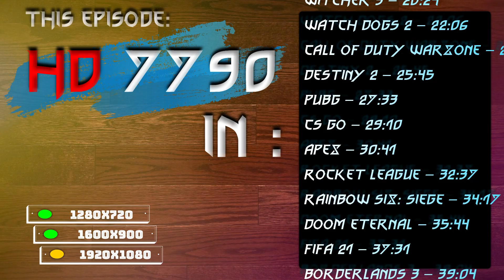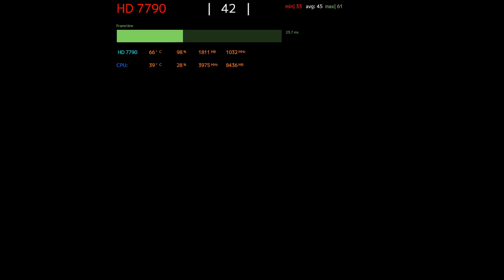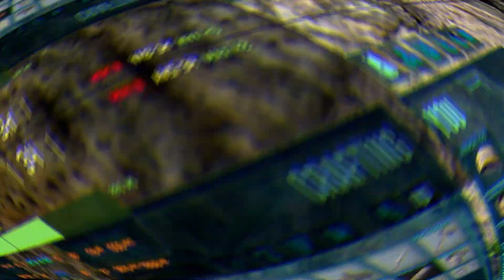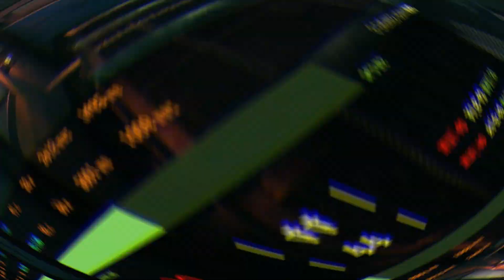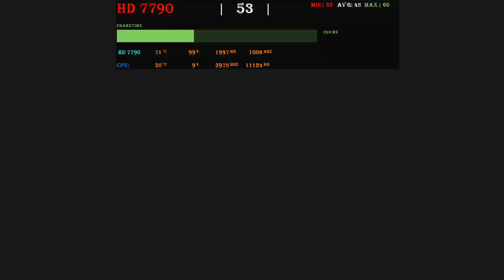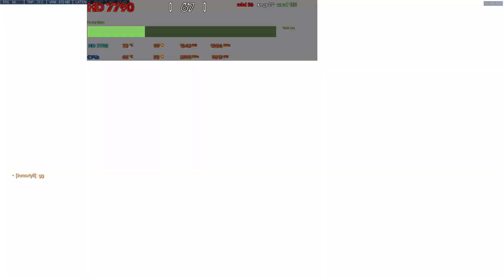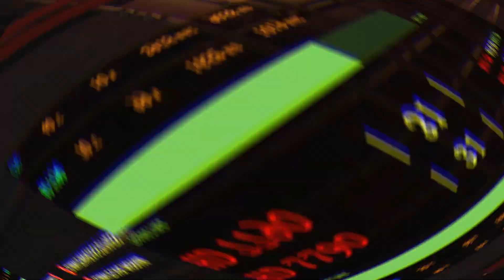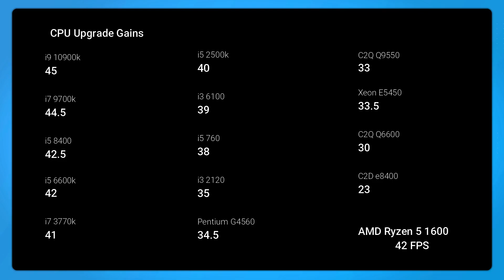*AMD Radeon HD 7790 in 35 Games | 2021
Benchmark test of AMD Radeon HD 7790 2gb DDR5 in 35 GAMES.

🖥️System Configurations:
GPU:  HD 7790

⭐Our CPU Upgrade recomendation :
⭐CPU Upgrade if you own i3 /LGA 1155: 👉
Best Value^
⭐CPU Upgrade if you own AM3+ (Bulldozer/Piledriver):
⭐CPU Upgrade if you own LGA 1151 (Skylake/Kaby Lake/Coffee Lake):
⭐CPU Upgrade if you own AM4 & AM5 (Ryzen):

Benchmarks test on HD 7790 in these New top games:
Timestamps:

 Start - 00:00
 Outriders 00:13
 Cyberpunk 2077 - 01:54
 Valheim 03:36
 Forza 4 Horizon - 05:05
 GTA V - 06:33
 Fortnite - 08:03
 Valorant - 09:35
 Call of duty Warzone - 11:10
 Pubg - 12:45
 Apex - 14:25
 Minecraft- 15:53
 Watch Dogs 2 - 17:24
 CS GO - 18:59
 Witcher 3 - 20:44
 Red Dead Redemption 2 - 22:20
 Assassin's Creeed Odyssey - 24:06
 Ark Survival Evolved - 25:48
 Nfs heat - 27:11
 Rainbow Six: Siege - 28:38
 Battlefield 5 - 29:46
 Far Cry 5 - 31:25
 HorizonZeroDawn - 32:32
 Battlefield 1 - 34:10
 Warframe - 35:43
 Genshin Impact - 37:37
 Fifa 21 - 39:15
 Rocket League - 40:50
 Fall Guys - 42:29
 Doom Eternal - 44:15
 Borderlands 3 - 45:22
 Shadow of the Tomb Raider - 46:58
 Devil may cry 5 Vergil - 48:30
 Destiny 2 - 50:06
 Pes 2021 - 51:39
 Overwatch - 53:01
 Hitman 3 54:08
 Raft - 53:04
 CPU UPGRADE Benefits - 59:31

Will answer in no time :)

Peace